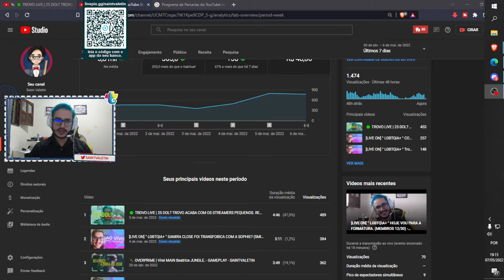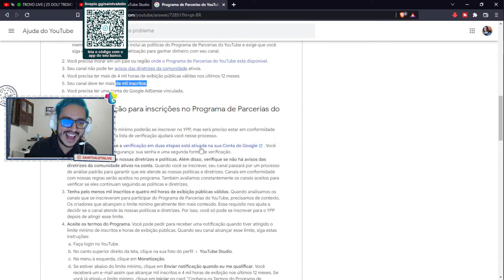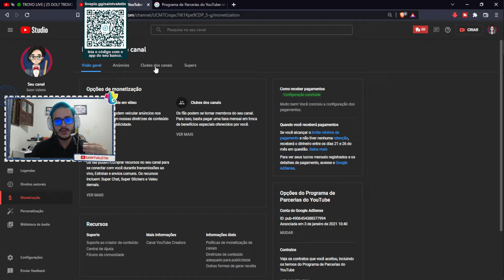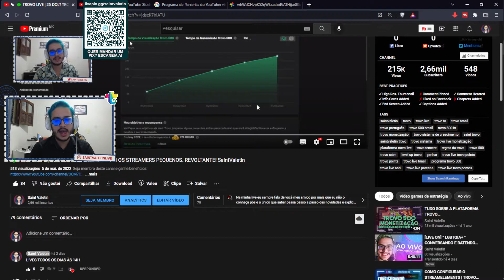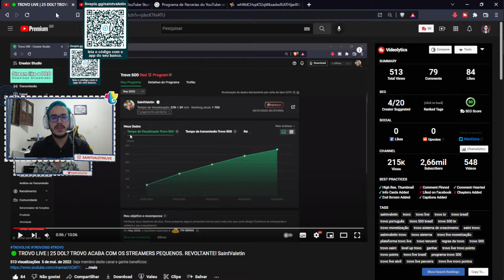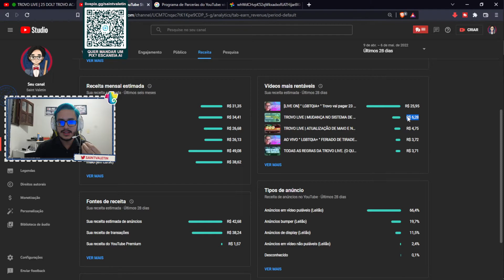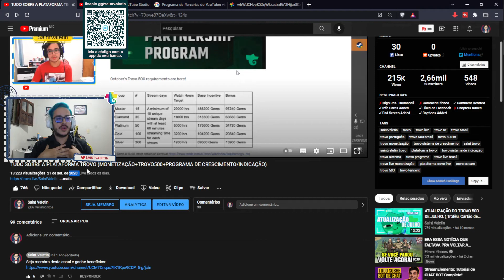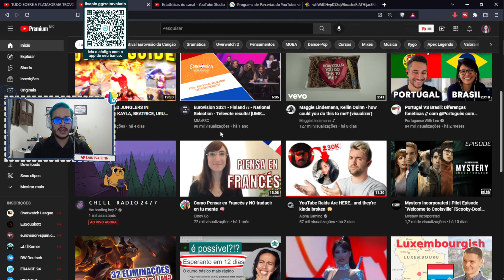🔴 YOUTUBE | COMO GANHAR DINHEIRO FAZENDO LIVES NO YOUTUBE? (MONETIZAÇÃO + DICAS) - SAINTVALETIN